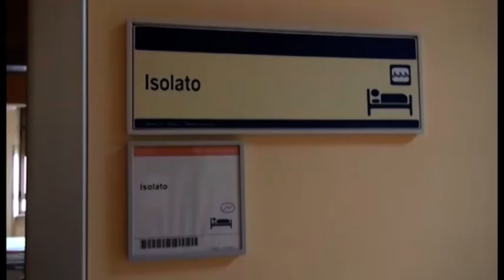Coronavirus, il governatore Rossi: "in Toscana faremo screening di massa"